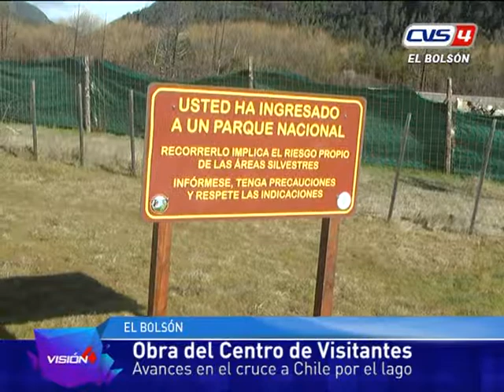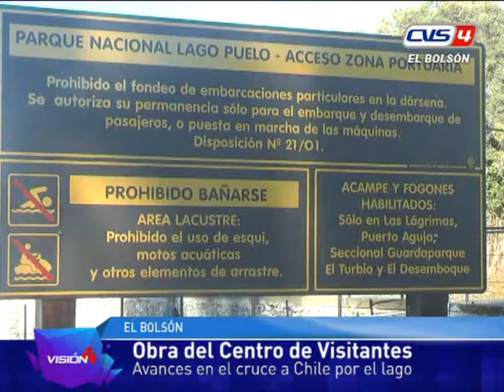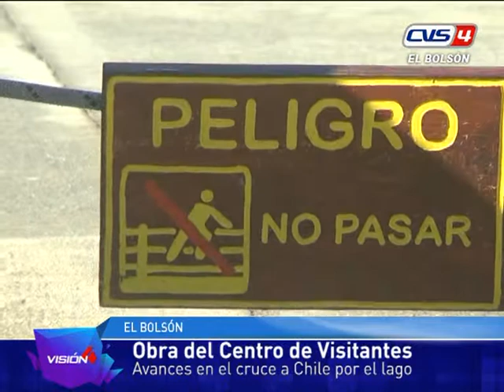15 09 17 Sergio rusak Obra y paso a Chile